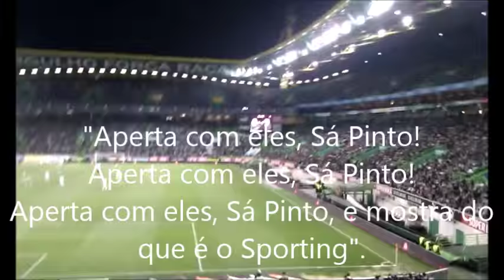Trailer - O regresso do Coração de Leão (Sporting VS Belenenses)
O Sporting joga amanhã no fecho da 11ªjornada da Liga NOS, diante do Belenenses. Após a vitória importante na Rússia, diante do Lokomotiv, a equipa de Jorge Jesus estará pronta para bater a equipa do Restelo. Ricardo Sá Pinto volta a casa, onde foi jogador do Sporting por muito tempo. Agora, como treinador do Belenenses seria o único.